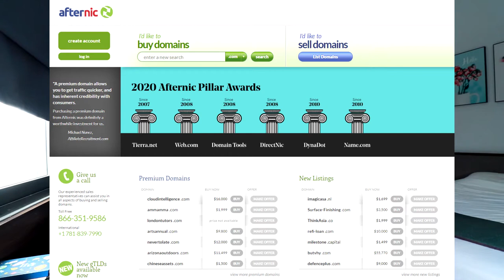Should Your Domain Name Match Your Businesses Name?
Should your domain name match your businesses name? A simple question that has a bit of a complex answer so let's get into it. Need to get a domain name? Then checkout Namecheap, my preferred registrar

First, your business and your domain name should match when possible but of course this is not always possible. A squatter has the .com domain you wish to register is usually the most common reason. Consider purchasing the domain from said squatter if possible or use a different domain extension or come up with a slightly different domain name all together.

If your business is trade marked and someone else is using your domain name then you can obtain the domain through expensive and complicated legal process. So it's always best to be on top of this whenever starting any business as you'll want to have some sort of online presence.

✅ R E L A T E D